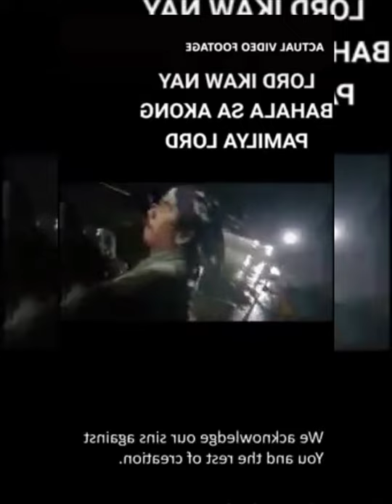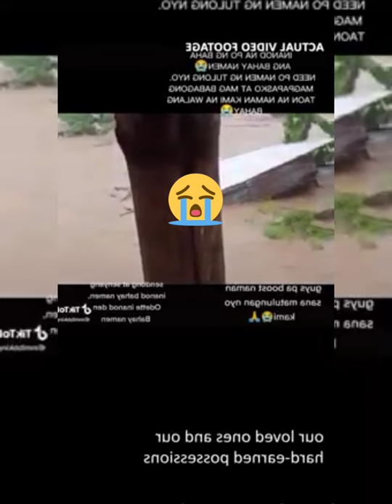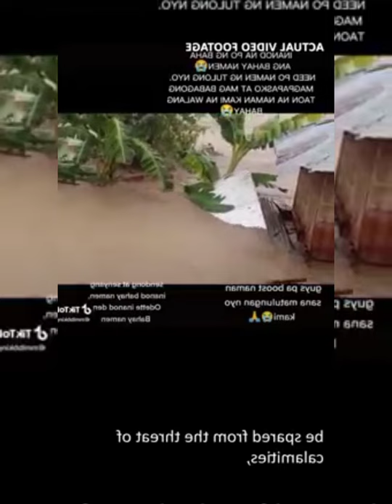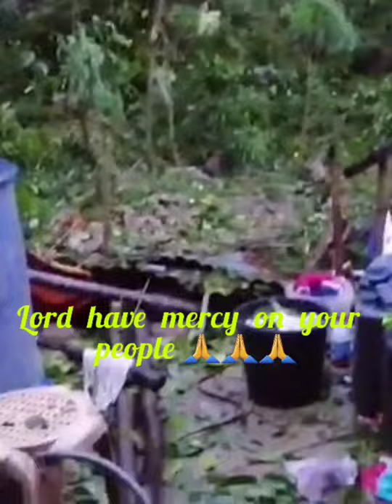Malupit na Hagupit ni Odette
devastating  tragedy  heart breaking Typhoon that Wreck homes  and  families